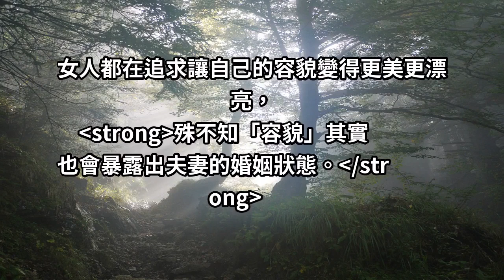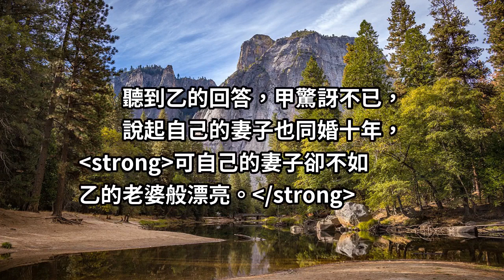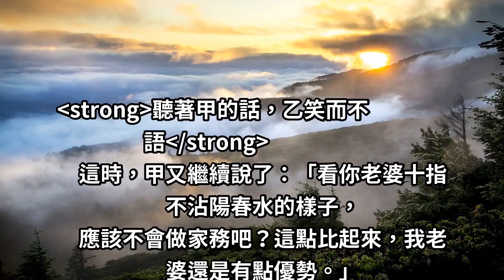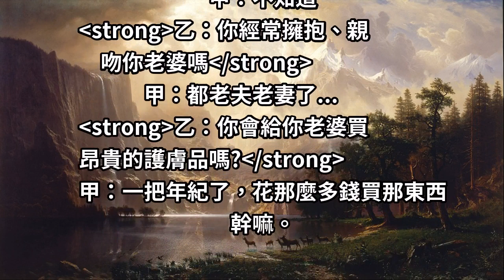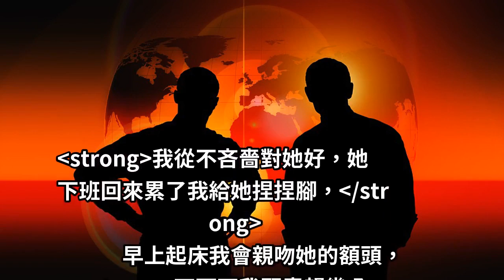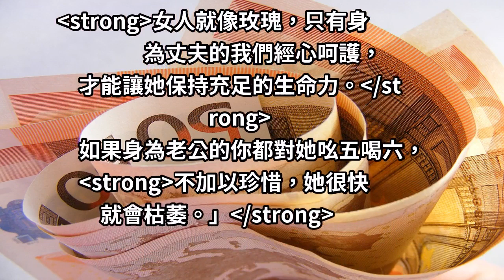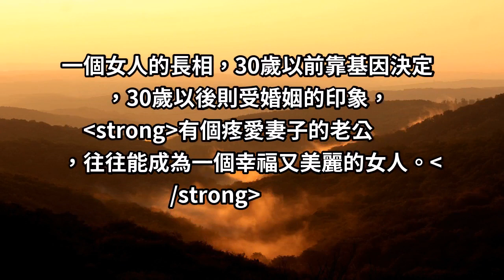注意！身上這個「地方」暴露了這段婚姻的真相！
雖然說，女人的幸福不應該全靠男人來成全。
但是他們的精神狀態，總是與身邊的他息息相關。

想要知道這個女人的夫妻關係、婚姻狀態好不好，
看她的容貌就有答案。